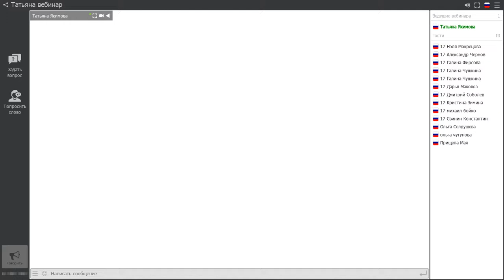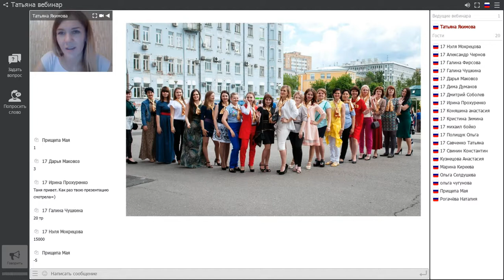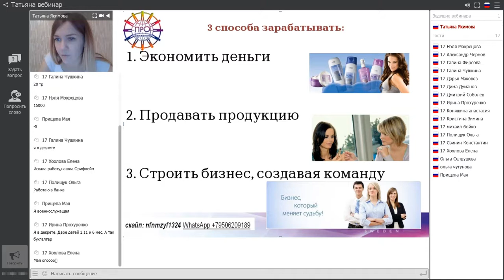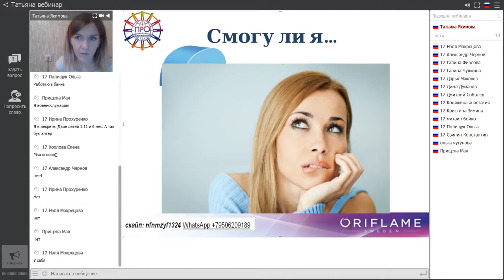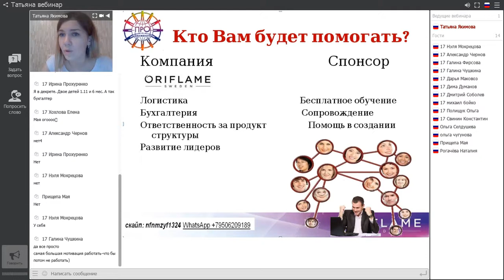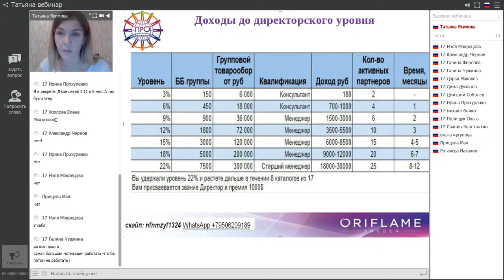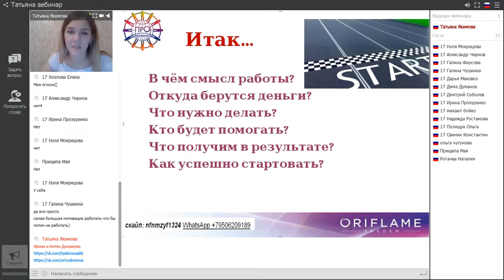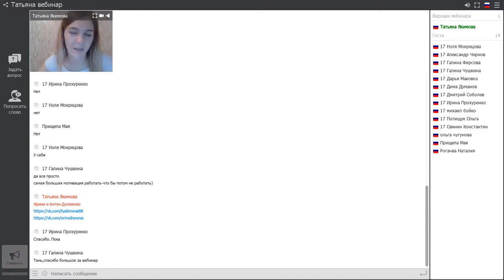Презентация бизнеса Якимова Татьяна